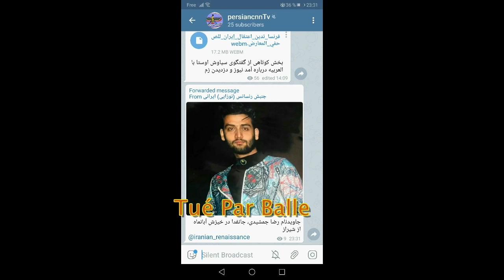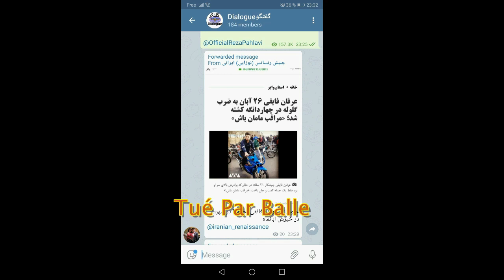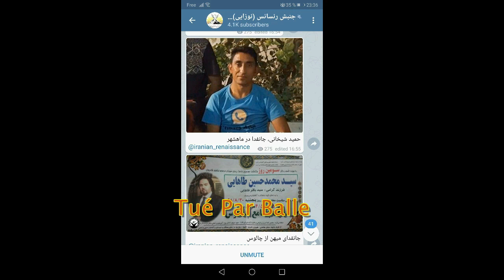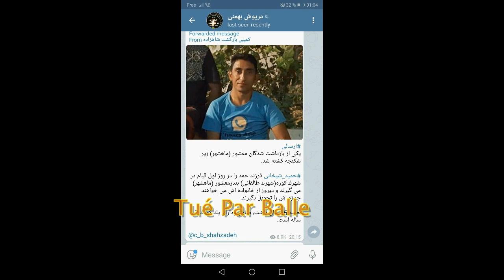5 selon Mr le Ministre Dr Razmara guerre mondiale sera entre l'occident et l'islam